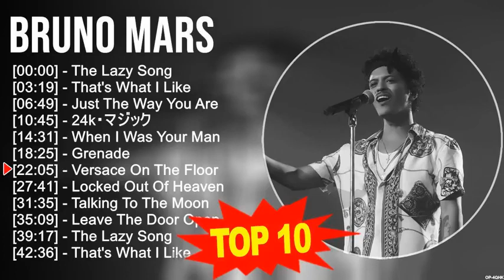B.r.u.n.o M.a.r.s Greatest Hits ~ Top 100 Artists To Listen in 2023